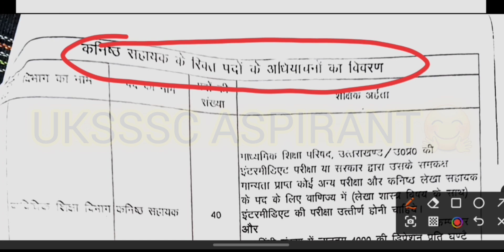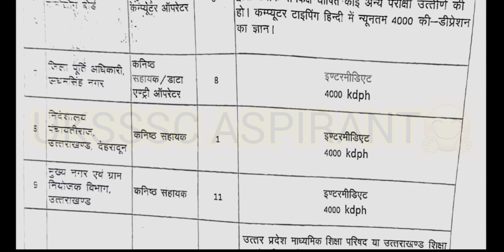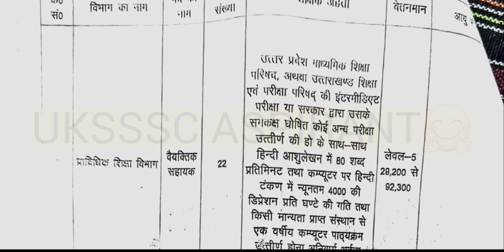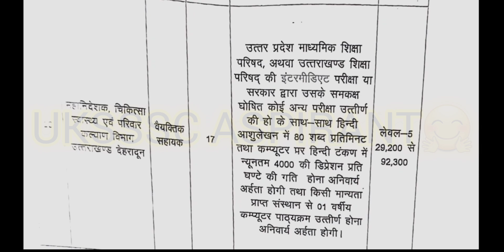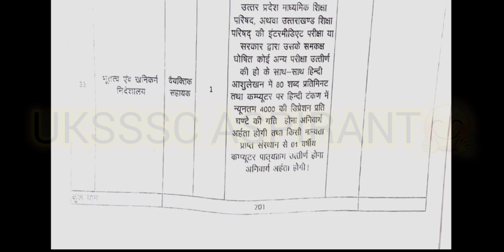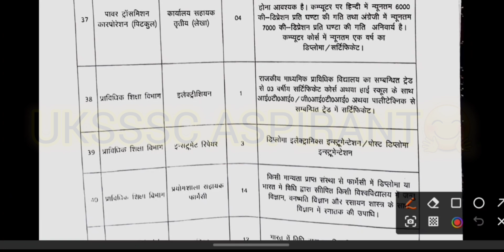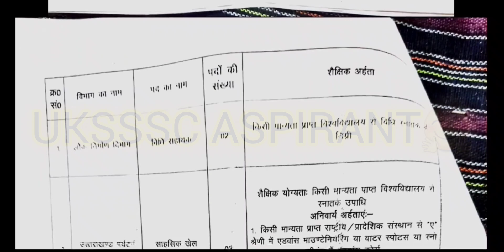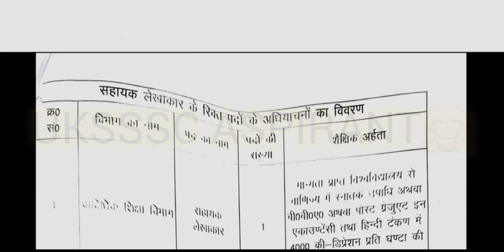Uksssc की आने वाले भर्ती 2024 🤗